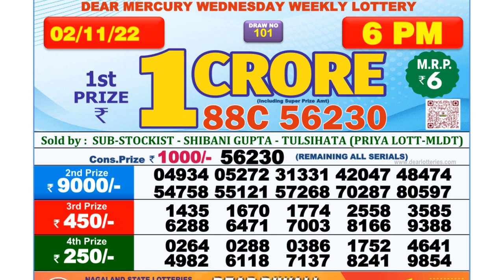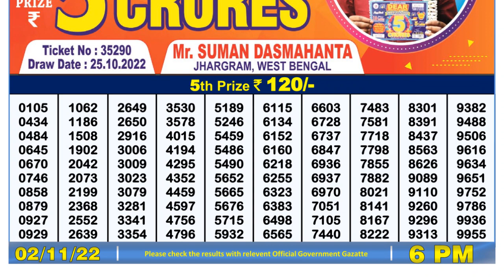🔴 Lottery Sambad Live 06:00pm 02/11/2022 Day Nagaland State Dear Lottery Result Pdf Download